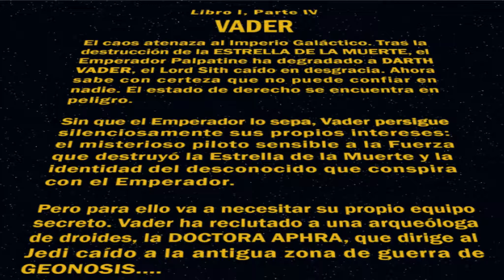Star Wars: Darth Vader [Parte 47] 4/25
Starwars StarWar Es una serie de cómics de Star Wars escrita por Kieron Gillen, con ilustraciones de Salvador Larroca. Marvel Cómics comenzó a publicar los cómics el 11 de Febrero de 2015. La historia se centra en el personaje de Darth Vader entre los eventos de Una Nueva Esperanza y El Imperio Contraataca.
Cancion de la intro: Kaleo - Way Down We Go
Canal: Star Wars ESP
por otra parte se agradecen mucho los comentarios , todos y absolutamente todos.